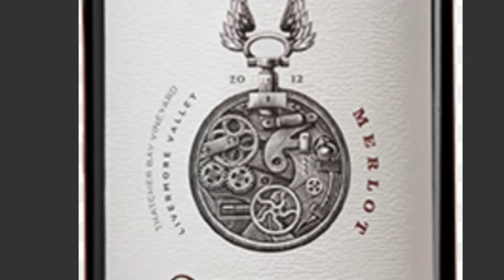Sipping with The Wine Fox—2012 Occasio Merlot